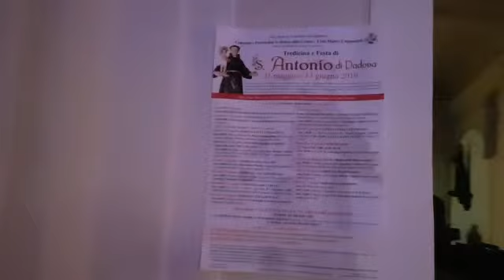Il convento dei cappuccini (di Sant'Antonio o di Santa Maria delle Grazie)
Filmato Amatoriale fatto il 12/06/2019